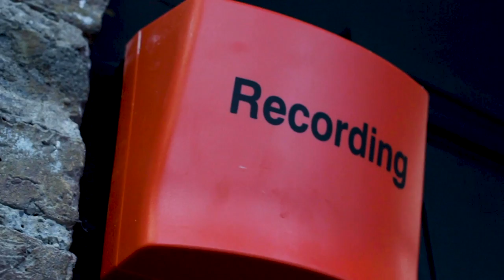GAA Hour | Ryan McCluskey interview, manager speeches and Brian Howard saw nothing | Ep188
Wooly, Conan and Conor take you through the news of the week while Ryan McCluskey joins on the line to preview Fermanagh versus Armagh.